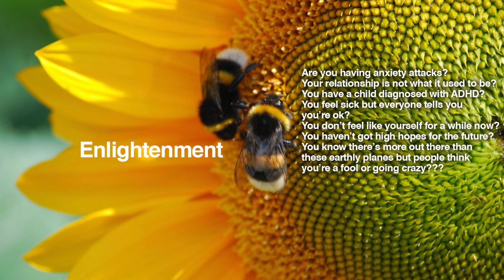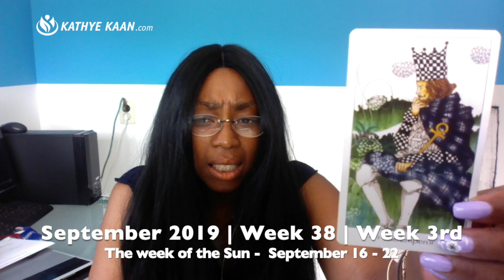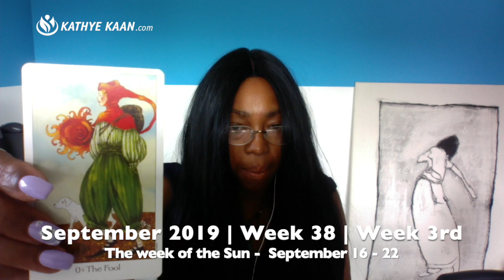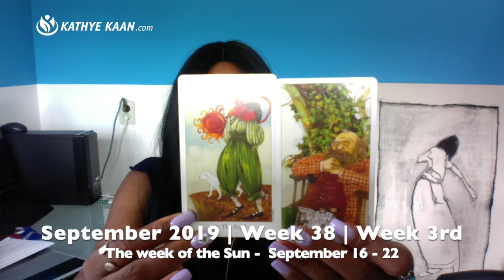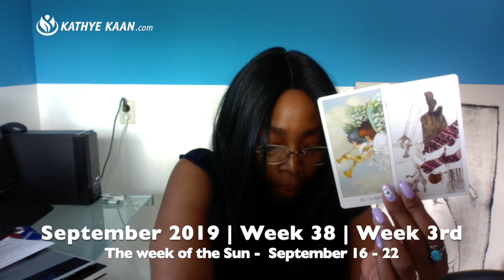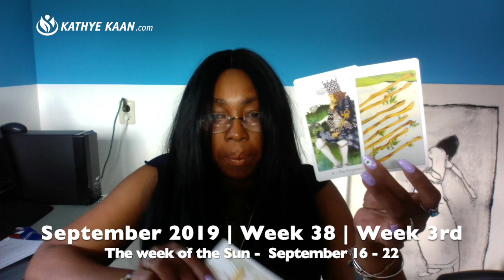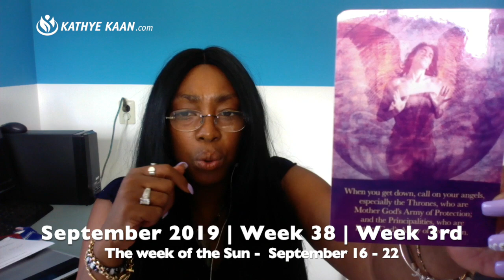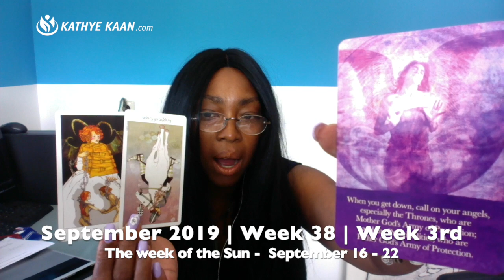GEMINI WEEKLY READING | PSYCHIC TAROT | SEPTEMBER 16-22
GEMINI WEEKLY READING | PSYCHIC TAROT | SEPTEMBER 16-22 lets you find out what week 38 in September 2019 has to offer you Gemini signs. I use a combination of my gift, tarot cards, numerology and astrology to provide monthly psychic energy vibration readings for all Zodiac Signs.

Kathye